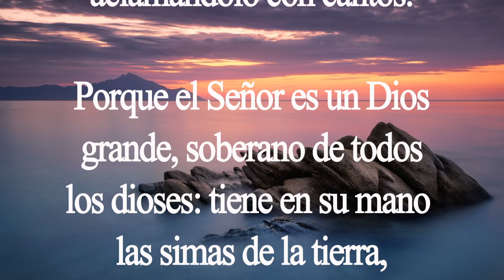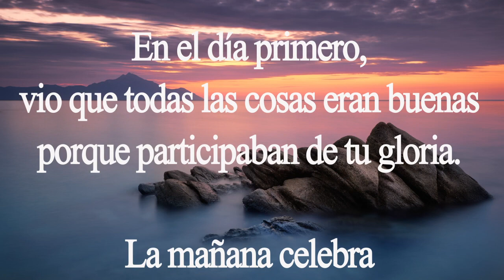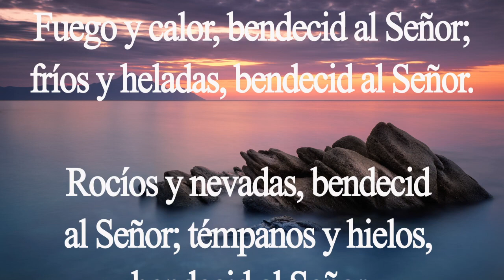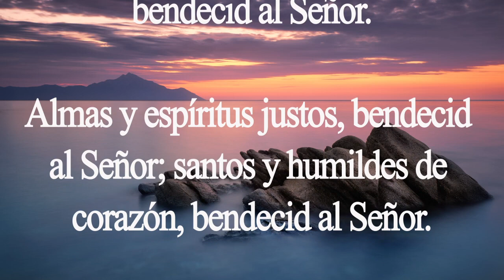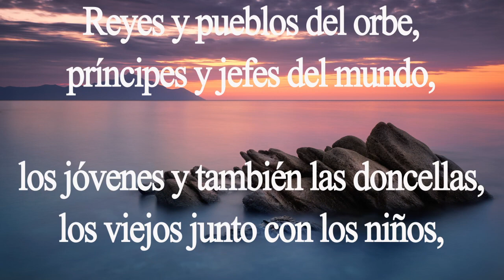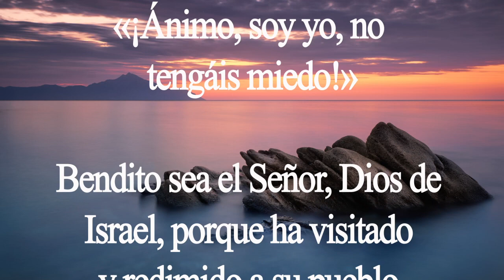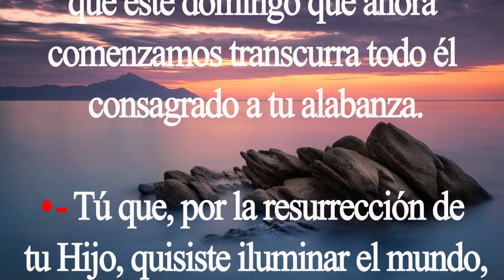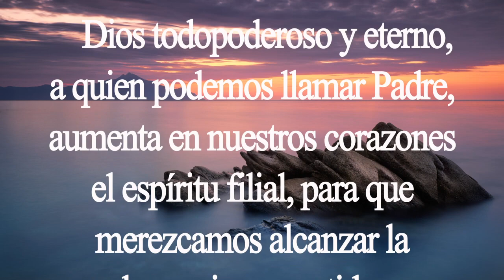Laudes. Oración de la mañana. Domingo 9 de agosto. Padre Didier.